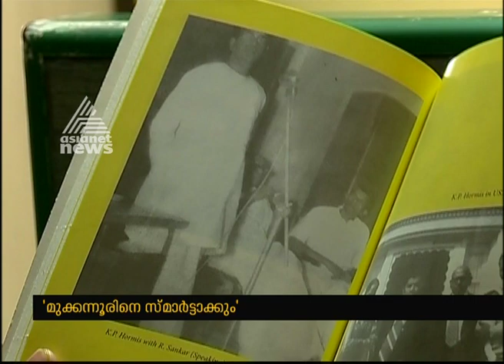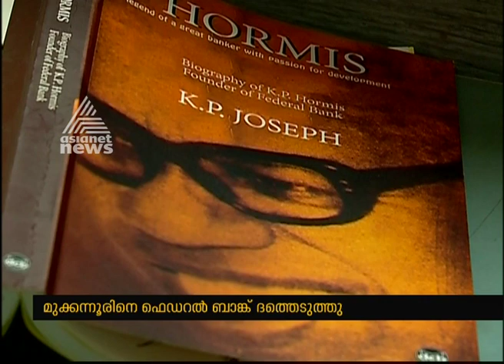ഫെഡറല്‍ ബാങ്ക് സ്ഥാപകന്‍ കെ. പി. ഹോര്‍മീസിന്‍റെ ജന്മശതാബ്ദി നാളെ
ഫെഡറല്‍ ബാങ്ക് സ്ഥാപകന്‍ കെ പി ഹോര്‍മീസ് ജന്മശതാബ്ദി നാളെ